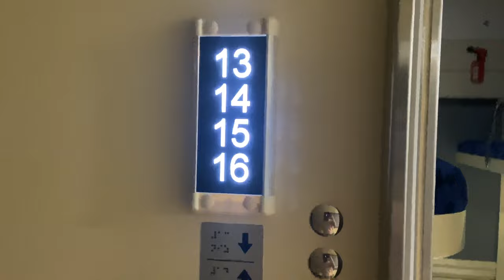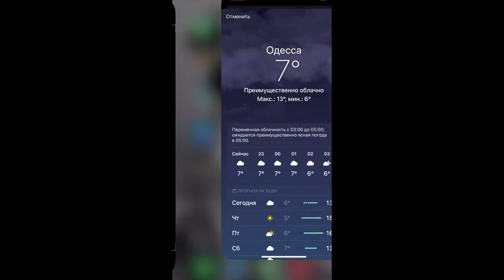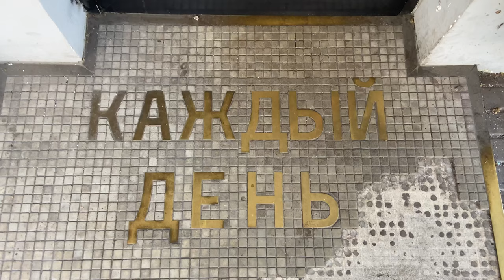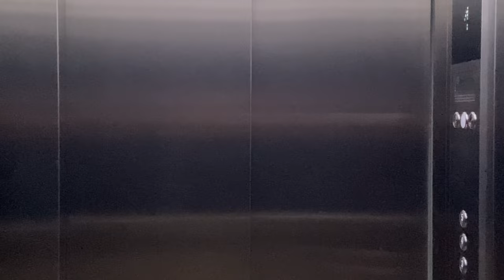VLOG.BUSINESS TRIP ODESA, HOME, CONCHITA WURST